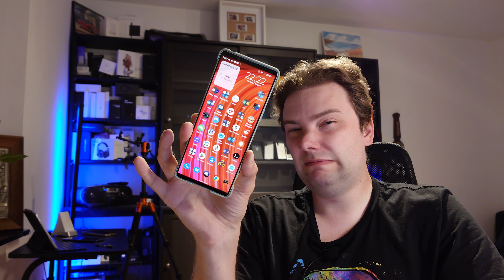Newsflash 07.08.2022 - Pixel 6a, Zenfone 9 in da house, Camera comparisons and more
My opinion on the Pixel 6a and some other topics and videos coming in future videos